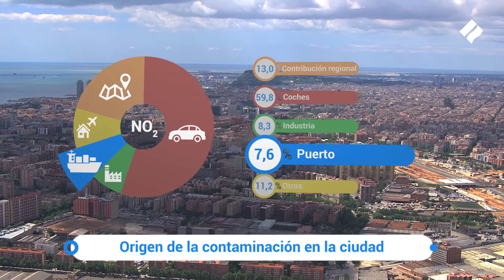Plan de mejora de la calidad del aire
¿Cómo trabaja el Port de Barcelona para la mejora del medioambiente? La actividad portuaria es causante de un 7,6% de la contaminación de NO2 de Barcelona. Por este motivo, desde el año 2016, contamos con un plan de mejora de la calidad del aire con el cual estamos reduciendo emisiones cada año.